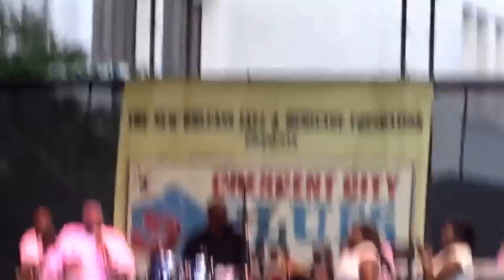Mel Waiters - BobbyWomack/BobbyBlueBland^ - NOLA Blues&BBQ -- 10-19 --2014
STICK AROUND!! it takes me a bit to get into posiition and orient the camera, ets. Mel Waiters at the NOLA Blues and BBQ Fest, 2014, Mel had a local following like nothing I've ever seen. Listen at the end where they sing along .. Jus listen to how the crwd sings along, espescially near the end. This volume of singing was going on throughout the show!! We were sitting with locals (a large family; nieces, daughters, in-laws, etc. When he came on, everyone 35 - 70 made tracks for he stage.

This is a testomoniy to the Chitlin' Circuit. unlike today, where Tickemaster, ClearChannel, etc. Control how music is disseminate, the Chitlin Circuit brought acts like Bobby Blue Bland and Bobby Womack literally to the suburbs and the neighborhood bars. Think about it Back then, it was easy and affordable to see shows with with many multi-decade superstars.. They packackaged well populated review tours, and each artist, large or small, was opligated to participate. IT WAS LESS CORPORATE. The best music was distributed to the most people, regularly and efficiently. This is amateur video. I do not monetize or profit in any way from it. I post it to promote the artist and the live music venues. Tim